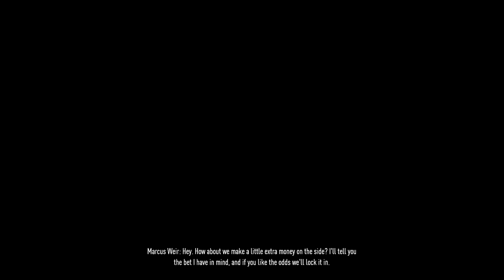Need For Speed Payback (FULL GAME) - Let's Play - Part 3 - "Desert Winds" | DanQ8000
"DESERT WINDS"

With Commentary
PC Gameplay
1080p 60 FPS

Need for Speed Payback is a racing video game developed by Ghost Games and published by Electronic Arts for Microsoft Windows, PlayStation 4 and Xbox One. It is the twenty-third installment in the Need for Speed series. The game was revealed with a trailer released on June 2, 2017. The game was released worldwide on November 10, 2017.

Need for Speed Payback is a racing game set in an open world environment. It will be focused on "action driving" and will have three playable characters (each with different sets of skills) working together to pull off action movie like sequences. In contrast with the previous game, it will also feature a 24-hour day-night cycle. Unlike the 2015 Need for Speed reboot, Payback will include an offline single-player mode.